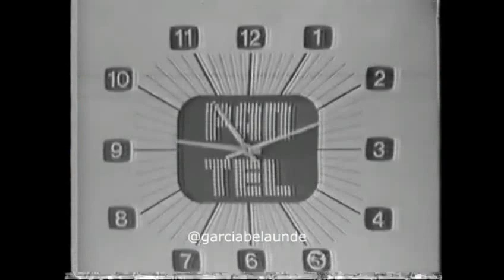Tanda de Comerciales Febrero de 1980 Panamericana Televisión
Ajusta su Reloj a la Hora
Reina del Campo
Reloj PANTEL
Sal de Andrews
3 Mujeres 3 Vidas Viernes a las 9:00 p.m.
Televisión Estelar en Panamericana
APRA
Opinion Libre
Konzil
El Leon Porteño
Lo Mejor de Boxeo Sabado 1 de Marzo a las 10:00 p.m.
Estreno en TV: Origenes de la Mafia Muy Pronto
Estreno en TV: Melody Muy Pronto
Acción Popular
Panamericana la Gran Cadena Peruana

Creditos : Víctor García-Belaunde Velarde